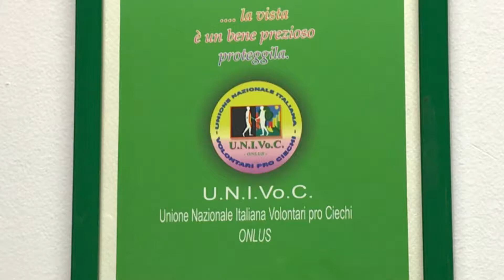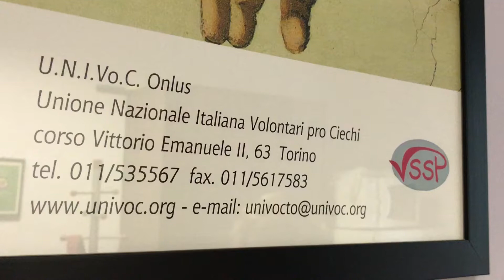UNIVOC Torino cerca volontari